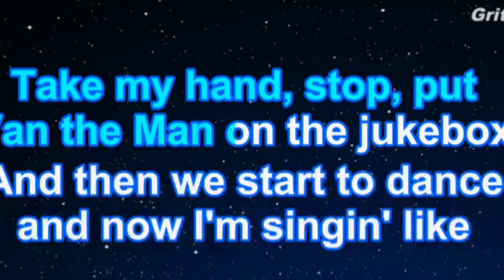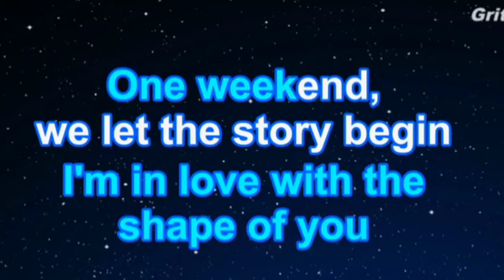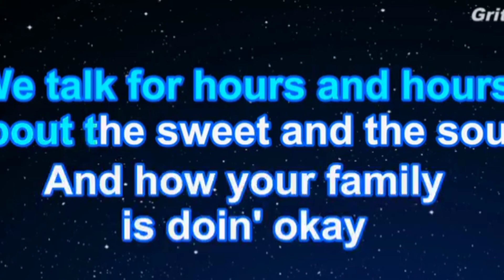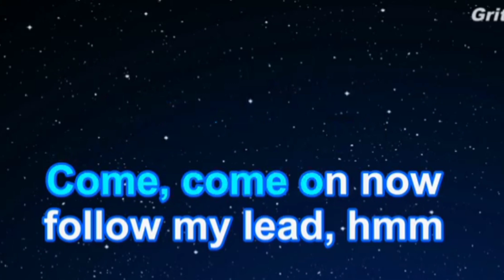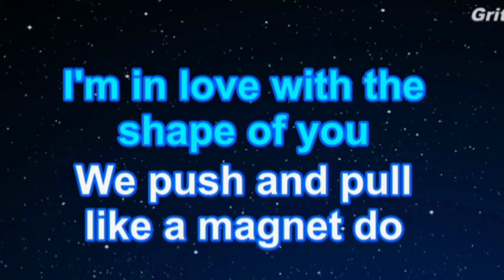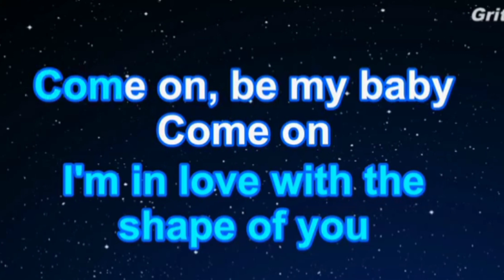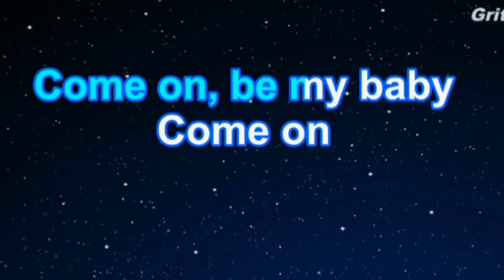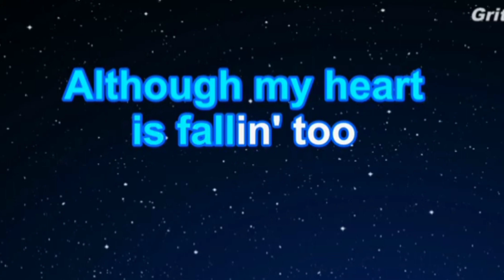Ed-Sheeran (shape of you).Cover by Abhinav Bhusal and Bidushi Bhusal.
Singer : Abhinav Bhusal
               Bidushi Bhusal

Edit by :Abhinav Bhusal

Special Thanks to : My Dad.